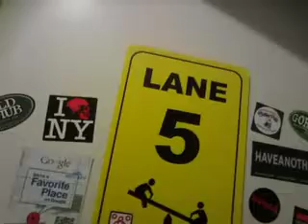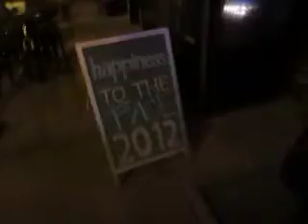Full Circle Ball Drop 2012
Happiness to the Face!